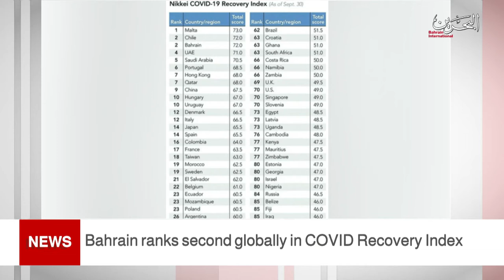BAHRAIN NEWS CENTER : ENGLISH NEWS 07-06-2021